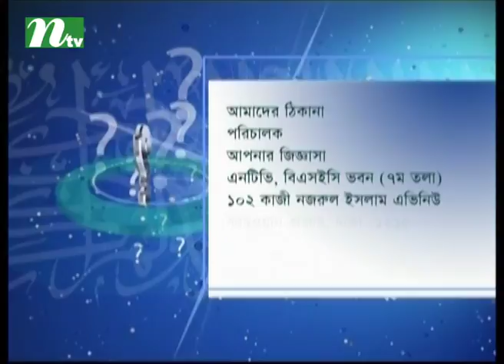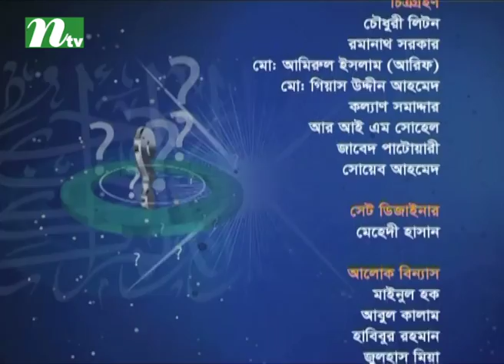Apnar Jiggasa | Episode 1997 | Islamic Talk Show Religious Problems and Solutions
Story: is a bengali telecasted on International Television Channel Ltd (NTV). ...

CAST

CREW